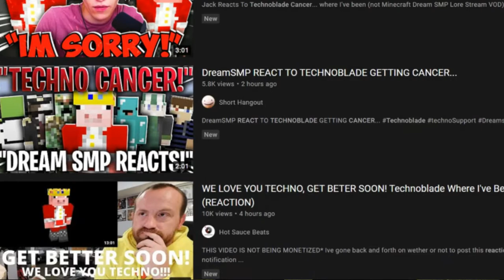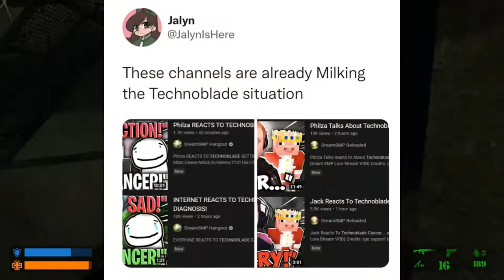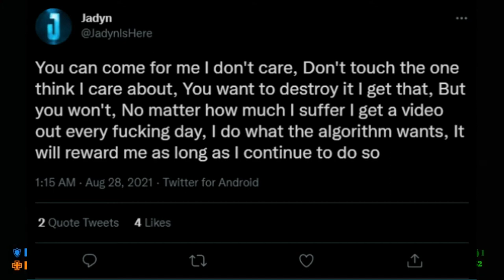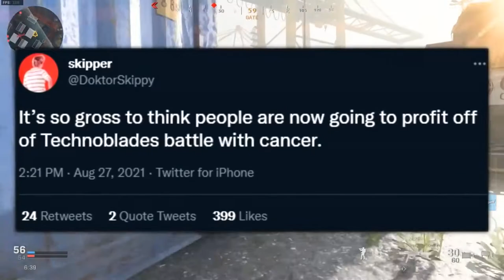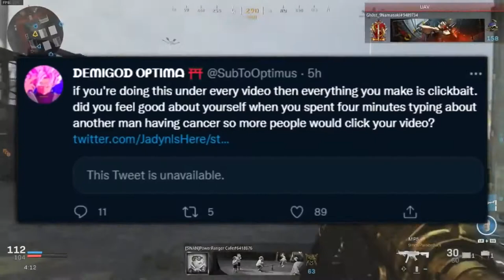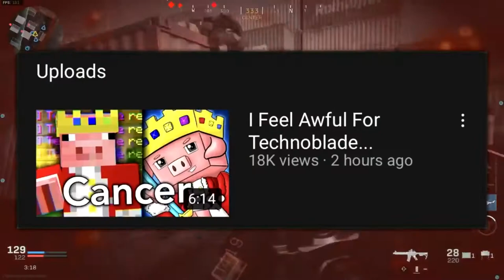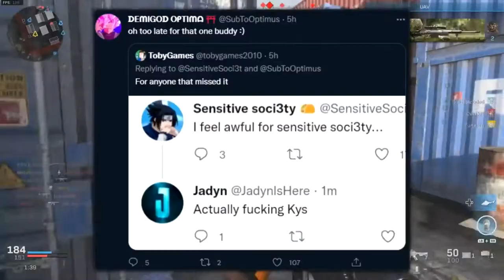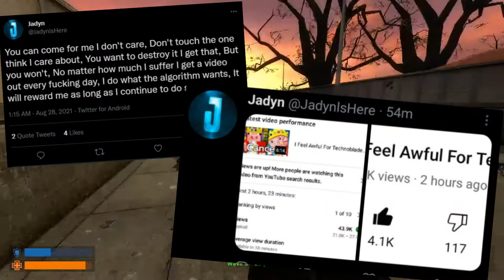I can't believe what happened to Jadyn..............................................................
A lot's happened in the past 24 hours regarding a Youtuber known as Jadyn. Here's my thoughts on it.